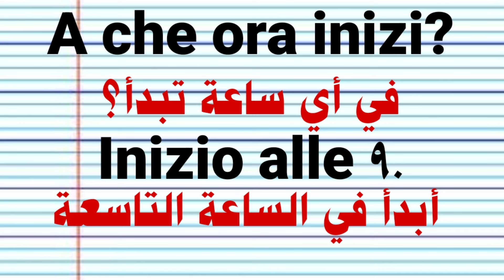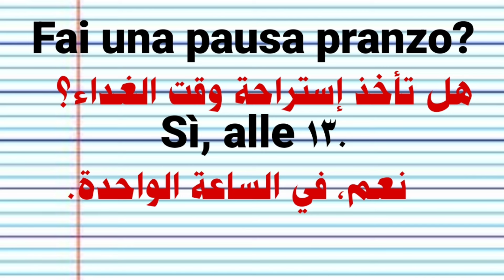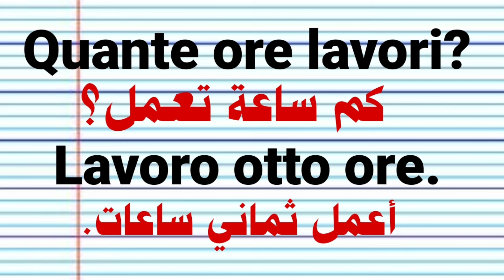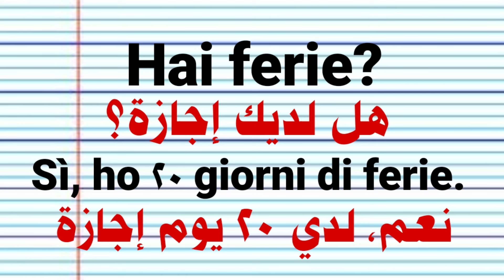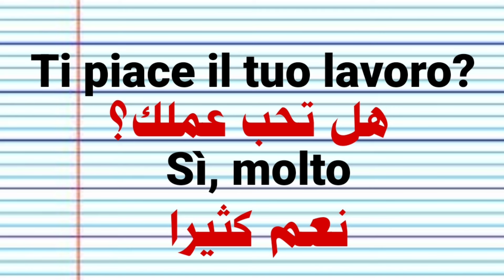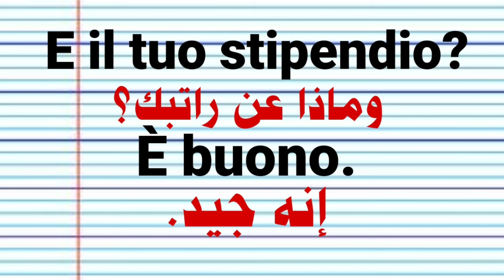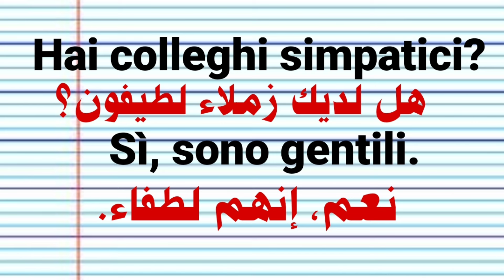تعلم اللغة الإيطالية. حوار/Dialogo رقم 47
تعلم الإيطالية مع إبراهيم
تعلم_ الإيطالية
 لغة إيطالية.تعلم الإيطالية.دروس إيطالية.قواعد اللغة الإيطالية.مفردات إيطالية.تحدث الإيطالية.تطبيقات تعلم الإيطالية.النطق الصحيح .للإيطالية.تعليم الإيطالية للمبتدئين.تحسين مهارات الاستماع بالإيطالية.القراءة بالإيطالية.الكتابة بالإيطالية.تكوين الجمل بالإيطالية.الثقافة الإيطالية.امتحانات الإيطالية.ترجمة الإيطالية.تحدي الـ30 يوما لتعلم الإيطالية,تقنيات تعلم اللغات.تعليم الإيطالية عبر الإنترنت.تطبيقات تعلم الإيطالية.تمارين الإيطالية.تعليم الإيطالية بالألعاب.تعليم الإيطالية بالأفلام.محادثات باللغة الإيطالية.الإيطالية للسياحة.محادثات يومية بالإيطالية.اللهجات الإيطالية.إيطاليا الثقافة والتاريخ.تعليم الإيطالية بالصوت والصورة.الإيطالية للأعمال والمهن.تعلم الإيطالية مع إبراهيم
تyoutube.com/playlist?list=PLlU9Wu3NlYDDTAy25N58HoYue1kYyHAcY&si=Jv0D_BxNsaVQj5_6